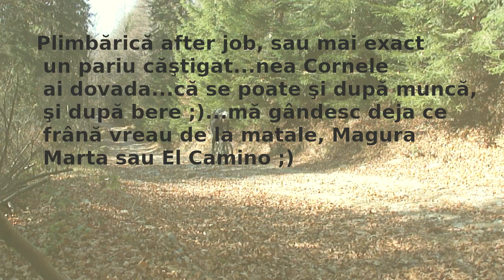Acasă...printre năluci...Munţii Baiului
Poiana Ţapului-Zamora-Baiu Mare- Piscul Câinelui-Sinaia-intr-o după amiază de joi 04.nov.2010